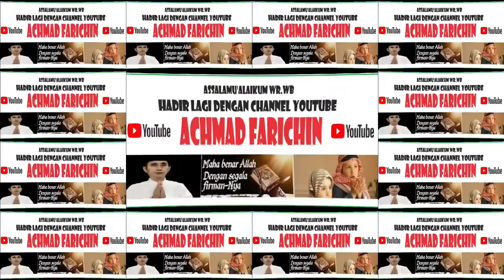QORIAH ROFI'ATUL MUNA // FINALIS QIRAAH SAB'AH MUJAWWAD // MTQ XXIX JAWA TIMUR TAHUN 2021